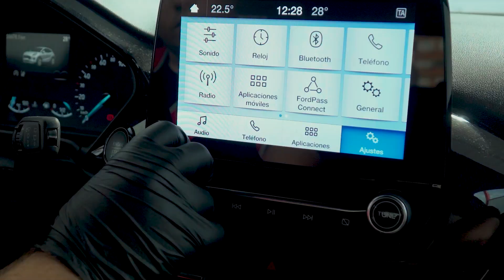Overhaul of our vehicles - EN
One of the most important processes in our daily life is the maintenance of vehicles, LOOK, LOOK! 👀